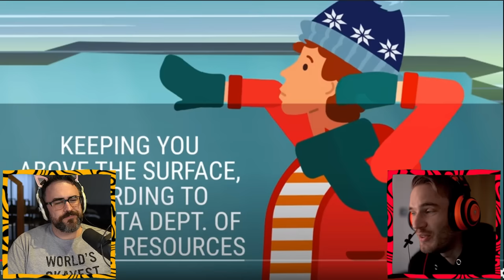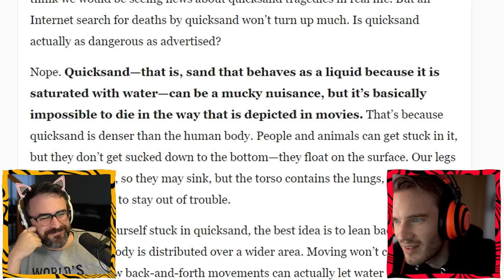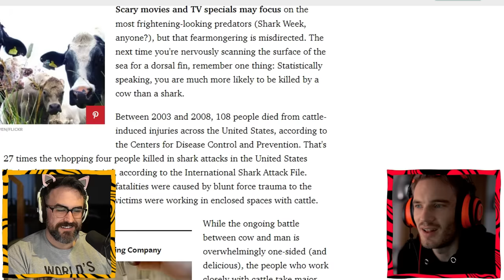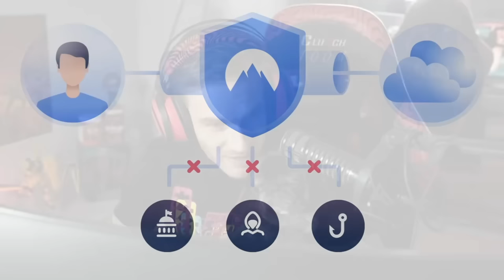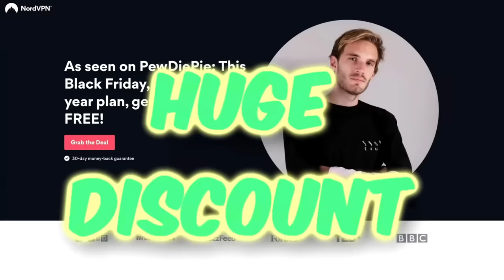How to: Survive ANYTHING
to get a 2-year plan at a huge discount plus 1 month free. It’s risk free with Nord’s 30 day money-back guarantee!